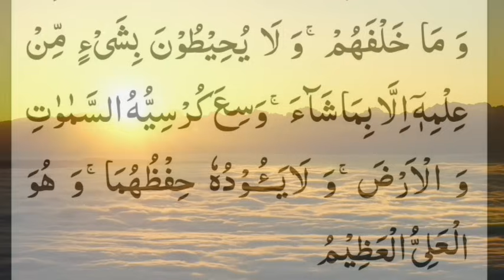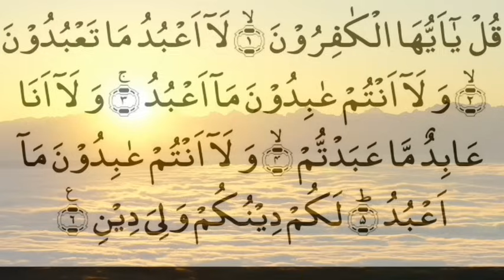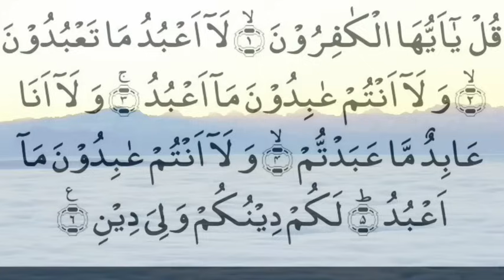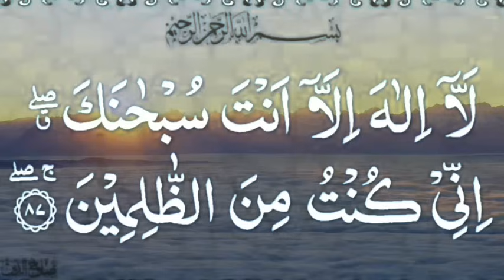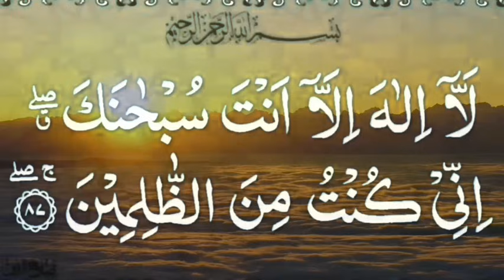নেক আশা পুর্ন ও আল্লাহর গায়েবি সাহায্য পাওয়ার শক্তিশালী ওপরিক্ষিত একটি আমল,সাথে সাথে ফল পাবেন ইনশা,,